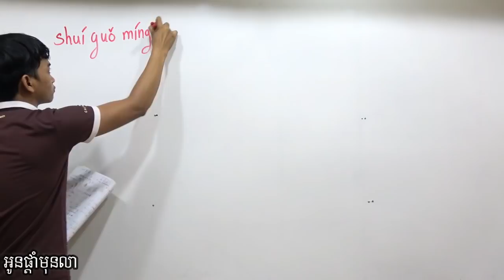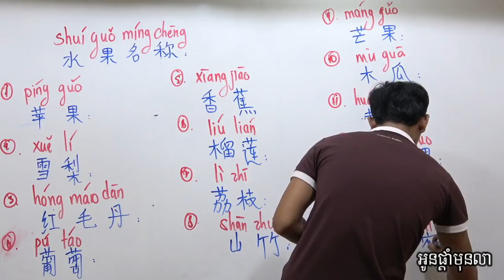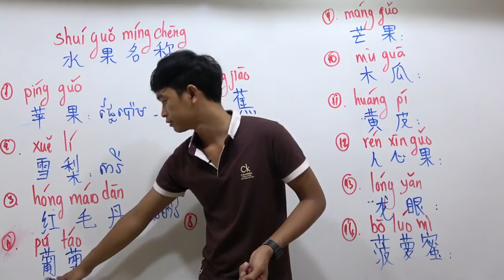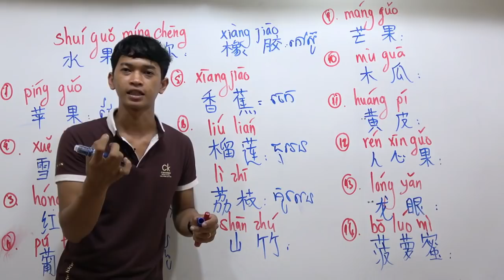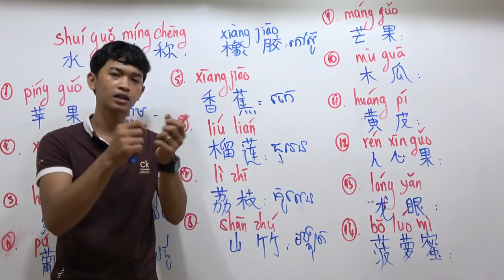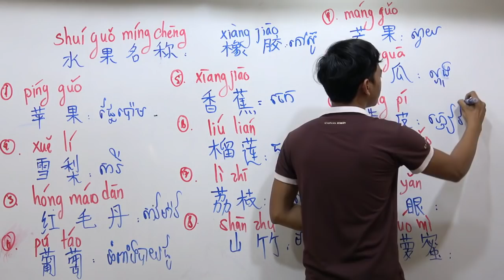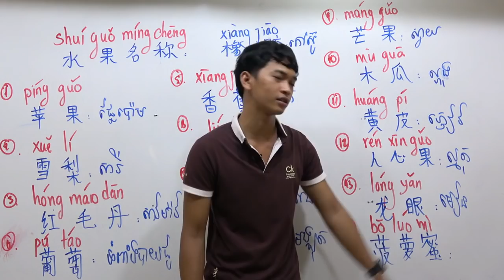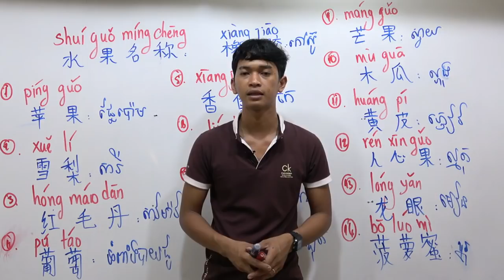Learning Mandarin Chinese - 水果名称_ឈ្មោះផ្លែឈើ